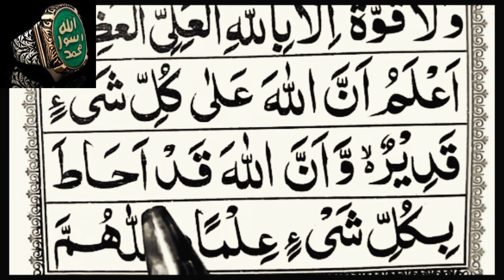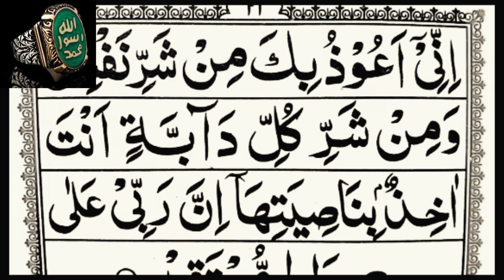Dua For Protection Hadsat Se Bachny Ke Dua حفاظت کی دعا Dua Hazrat Abu Darda RA DUAE HIFAZAT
DUAE HIFAZAT HADSAT SE BACHNY KE DUA
In this video we learn Duae Hifazat. It's related to Hazrat Abu Darda RA, learnt by Hazrat Muhammad SWS. Once there was a fire in a whole town & someone told Abu Darda but he was completely content because he used to read this dua daily in the morning and before sleep. After looking the the whole houses was burnt except Abu Darda RA house.
DUAE HIFAZAT
dua e hifazat
HADSAT SE BACHNY KE DUA
DUA E ABU DARDA
duae abu darda
Hifazat Ke Dua
Ghar Ke Hifazat Ke Dua
Molana Taqi Usmani
حفاظت کی دعا حادثات سے بچنے کا وظیفہ
اس ویڈیو میں حفاظت کی دعا بتای ہے جو کہ حضرت ابو الدردہ نے حضور پاک صلی اللّٰہ علیہ وسلم سے سیکھی تھی۔ جب گھروں میں آگ لگنے کی خبر ابو الدردہ کو ملی تو وہ بلکل بھی پریشان نہیں ہوئے اور کہا کہ میرے گھر کو آگ نہیں لگ سکتی کیونکہ میں نے صبح یہ دعا پڑھ لی تھی۔ اور واقعی سب گھر جل گئے سوائے ابو الدردہ کے۔ انہوں نے کہا کہ صبح وشام پڑھیں یہ دعا اور بے فکر ہو جائیں ۔
دعا برائے حفاظت
حادثات سے بچنے کی دعا
دعائے حفاظت